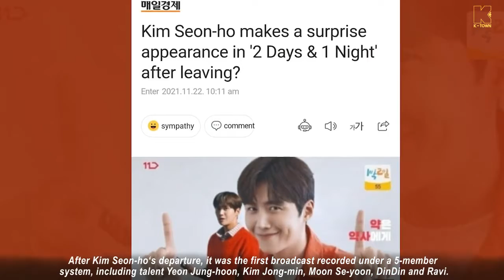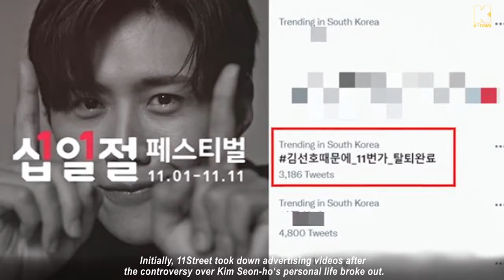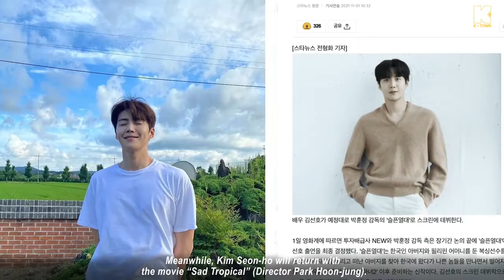Kim Seon-Ho makes a shock look in a temporary commercial for "2 days 1 night" | Lisa's recent photos